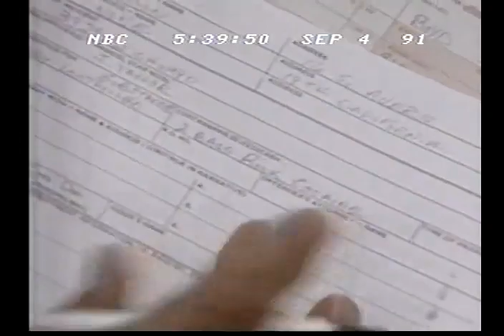Drugs are flooding U.S. Streets (1991 Clip)